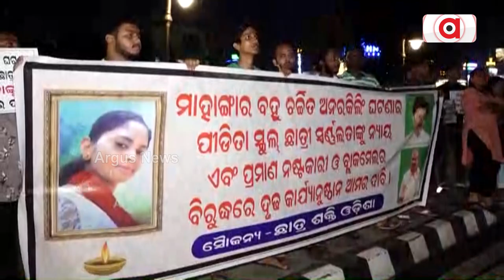Students Union Stage Protest Demanding Justice For Mahanga Minor's Death